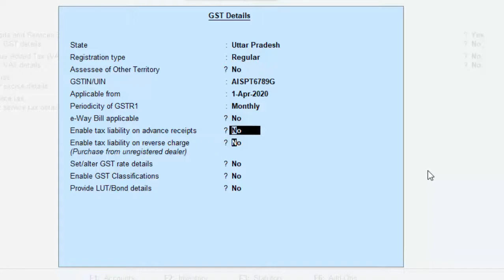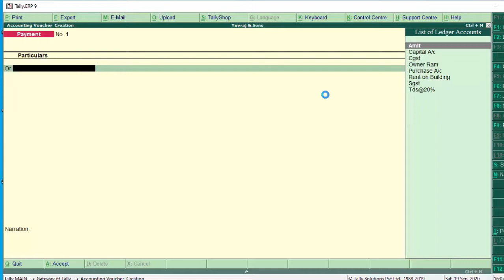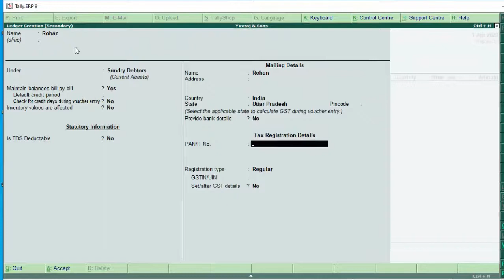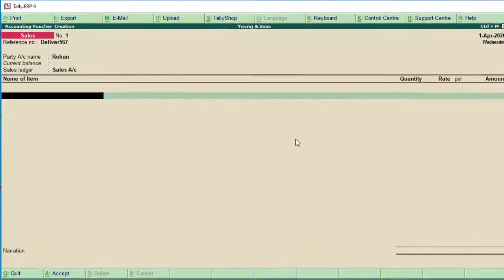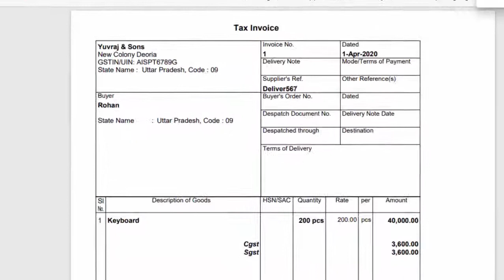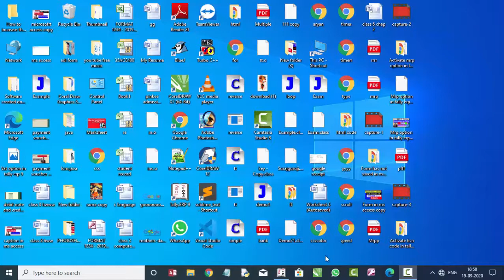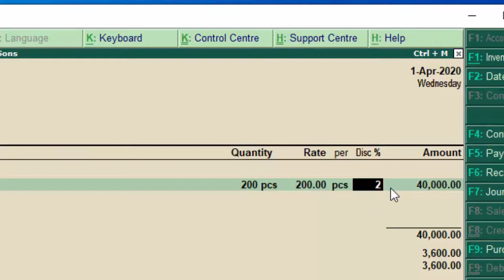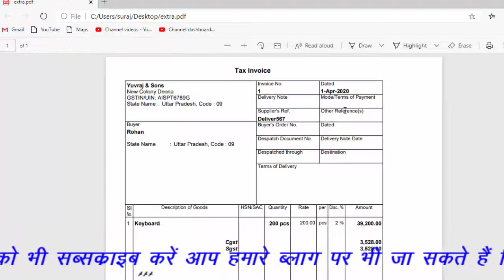How to use separate discount column print hsn code and additional description in tally erp-9